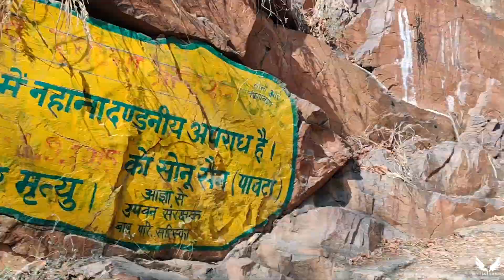UnExplored places | PANDU POL | SARISKA TIGER 🦁 RESERVE | Langoor ne kiya hamla 🐒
Hello Everybody ! 🇮🇳
This Video Is About Pandu Pol & Sariska Tiger Reserve  ☠️

Iss video mein Maine aapse Pandu Pol or Sariska Tiger Reserve ka experience share kia hai. Ye  Location Bohot hi sundar hai ghumne ke liye or 1 day trip ke liye.
 Hope aapko ye video  pasand aaye. Puri video jarur dekhiye or bane rahiye Aage kuch aur interested vlog ke liye.

Follow me on mark Zuckerberg’s Bread and Butter

PLEASE PUT DOUBLE *T* IN MY NAME WHILE SEARCHING.

I’m “Nittin Bagga”. I live in New Delhi, Love Travelling and making vlogs, I also Love fitness.
On this channel you will see the fun I have on my trips, travel and hacks.